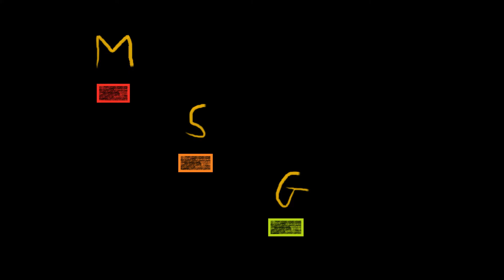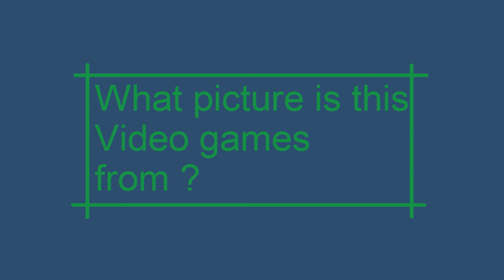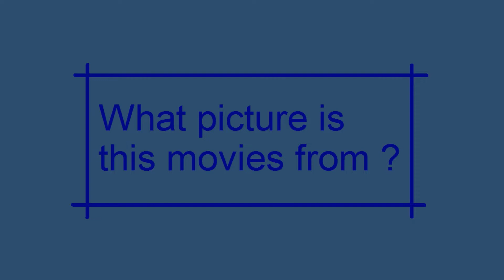The Review Shows Rune Factory 5 Switch Review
Episode 121